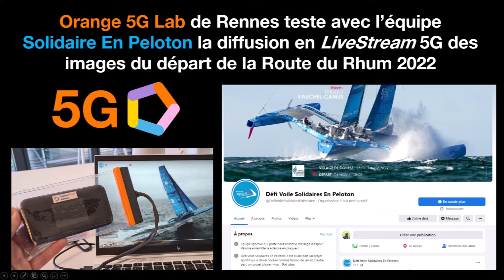Orange 5G Lab Rennes vous présente le nouveau cas d'usage 5G : La route du Rhum Solidaire en peloton